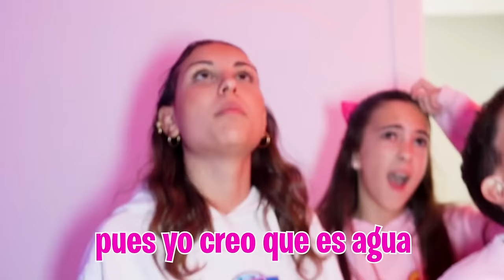SE DERRUMBA EL TECHO DE CASA ENCIMA NUESTRA…**ayuda!**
Por culpa del terremoto nuestra nueva casa se está derrumbando y han tenido que venir a arreglarnos le techo antes de que se nos cayera encima.